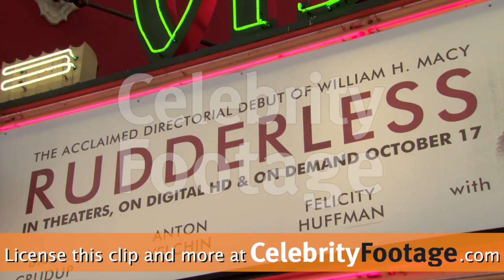Selena Gomez & Eva Longoria at the Rudderless Premiere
Coverage of the YRudderless Premiere on October 7, 2014.